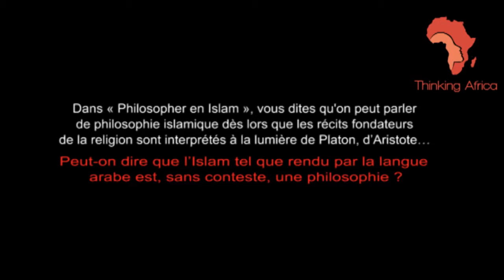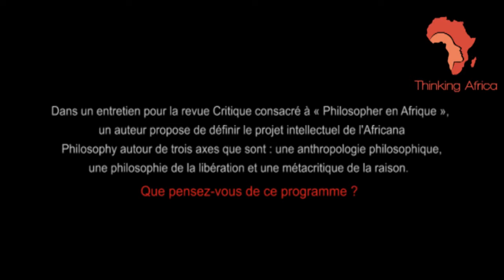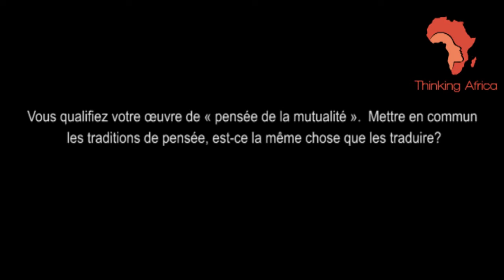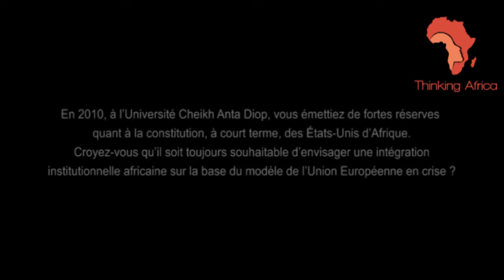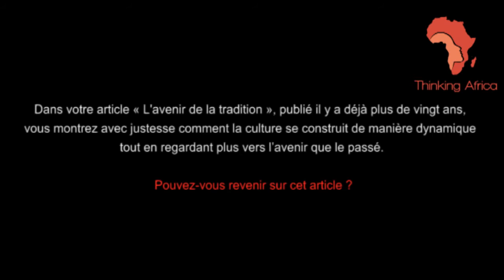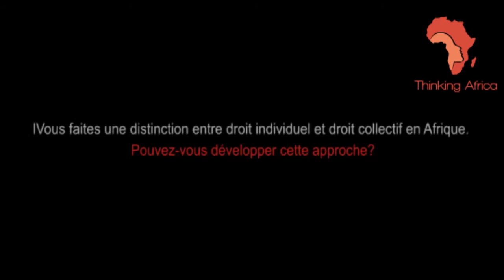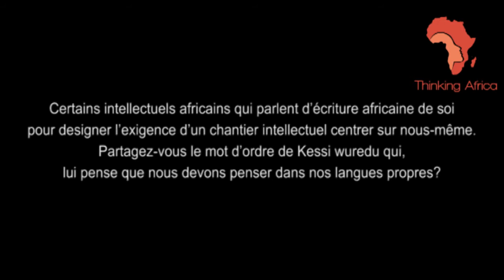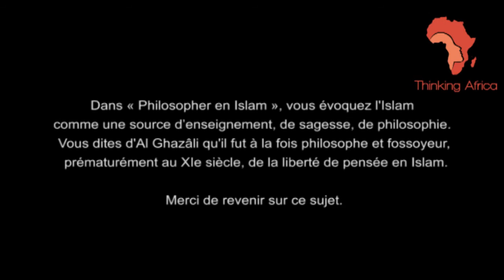Souleymane Bachir Daigne| Philosopher en Afrique et perspectives africaines| Partie 2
Docteur Souleymane Bachir Diagne est un professeur de français et de philosophie à l'Université de Colombia. Spécialiste de l'histoire des sciences et de la philosophie islamique. Auteur de plusieurs livres et nombreux articles.

Dans cette deuxième partie de l'interview, le professeur revient sur de nombreux sujet concernant le continent et surtout la question des perspectives africaines.